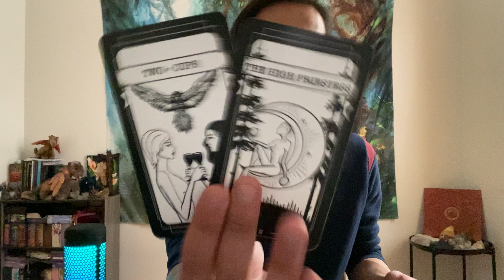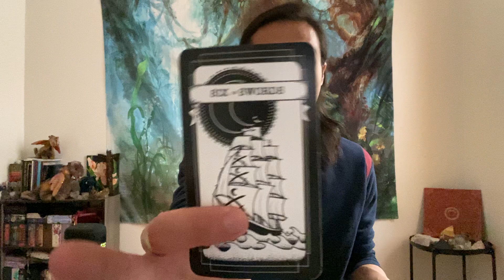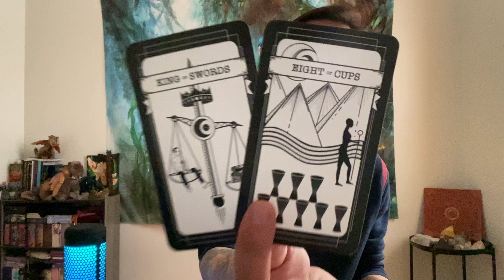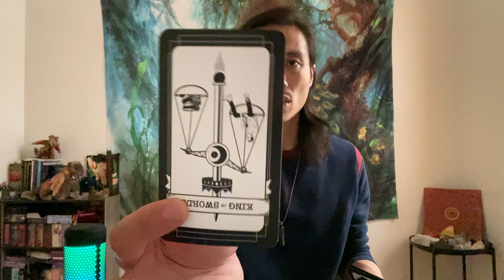Pisces - They Told You Half Truths, But You Will Find Out Why They Left You...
This is a general reading energy check-in for Pisces Sun, Moon, Rising, and Venus for the first half of March 2022. We will look at your overall energies and see what is surrounding you. This can be in love, relationships, friendships, family, finance, career, personal development, and spiritual development. We will see what the cards have to say.